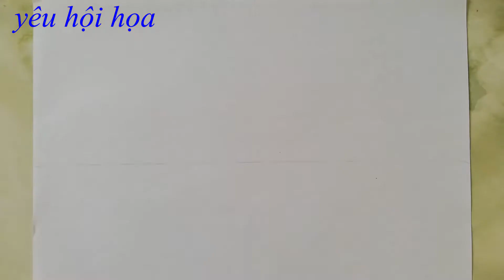Cách vẽ tranh phong cảnh biển - Painting the sea landscape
Vì chưa được học qua trường lớp dạy vẽ, mình chỉ vẽ theo trí tưởng tượng mong các bạn xem và đóng góp ý kiến cho mình nhé!
Chúc các bạn một ngày tràn đầy năng lượng!